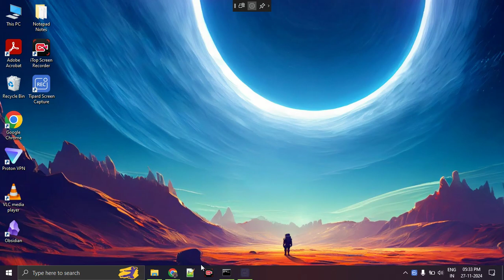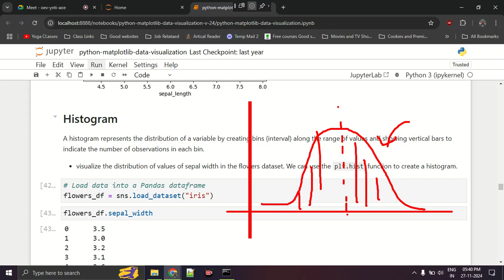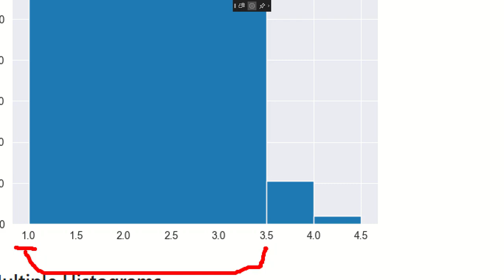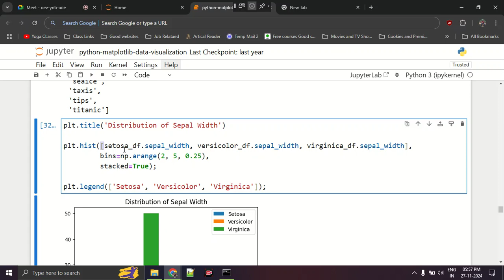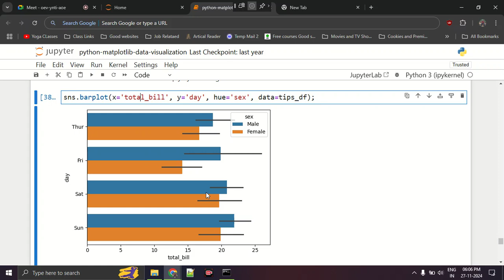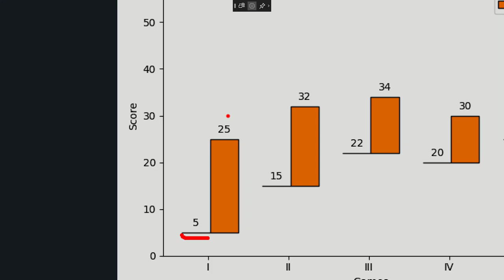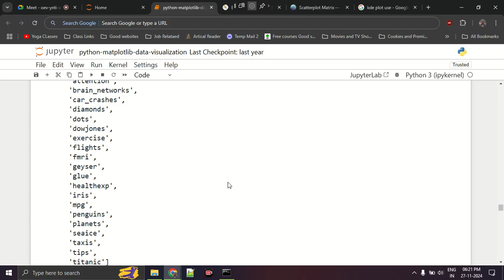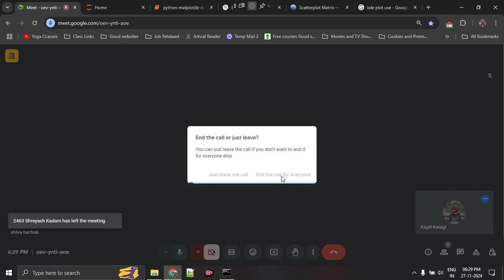Python Lecture 28 | Pandas and Matplotlib 2 | NMD Pvt Ltd. Data Analytics Courses, Pune | DA12 DA14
Python Lecture 28 | Pandas and Matplotlib 2 | NMD Pvt Ltd. Data Analytics Courses, Pune | DA12 and DA14 Batch